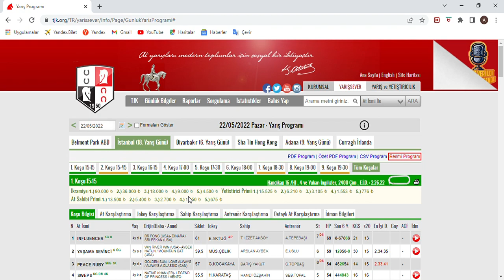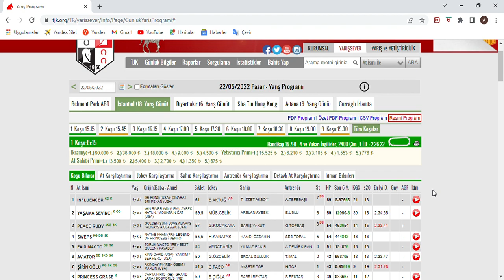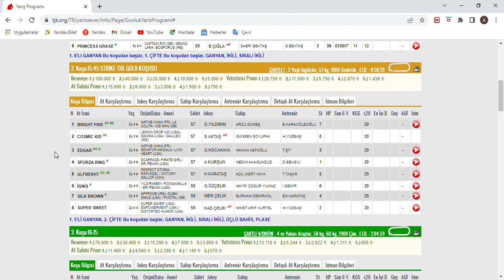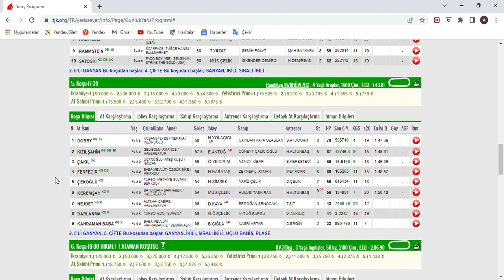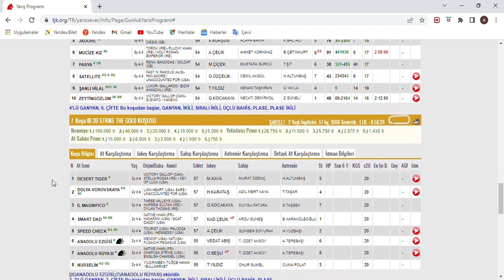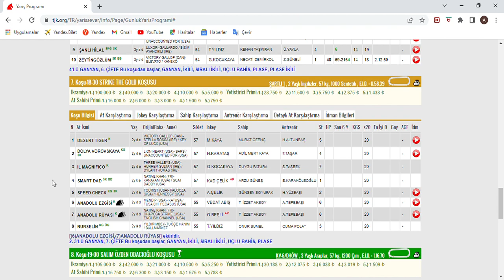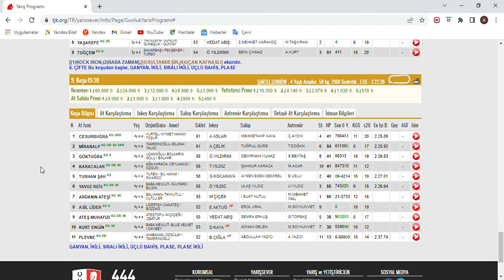SON DÜZLÜK - 22 MAYIS 2022 PAZAR İSTANBUL AT YARIŞ TAHMİNLERİ